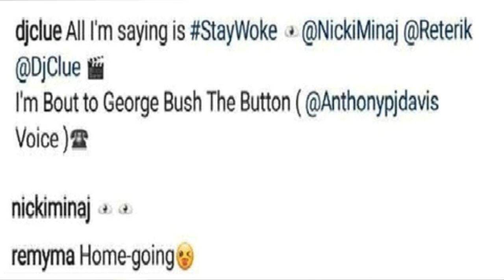Remy Ma vs Nicki Minaj fight is still going! LHHNY Season 7 rapper wont stop attacking Nicki!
Remy Ma vs. Nicki Minaj fight is still going! Love and Hip Hop New York Season 7 rapper wont stop attacking Nicki Muffins!